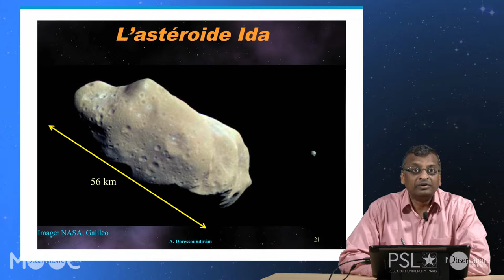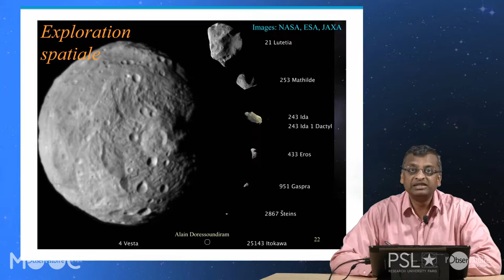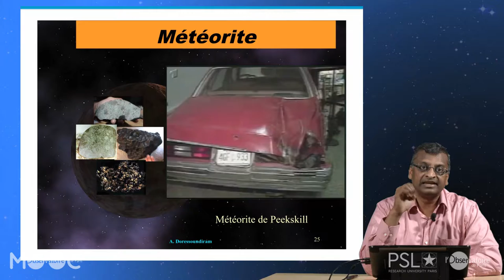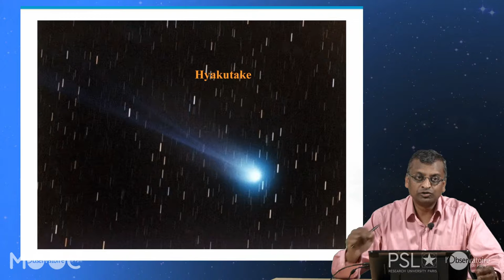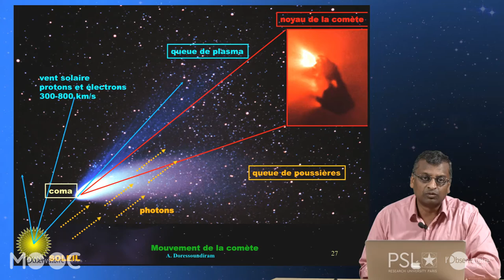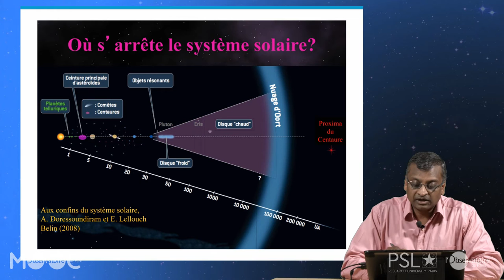07 PU VID 02 03